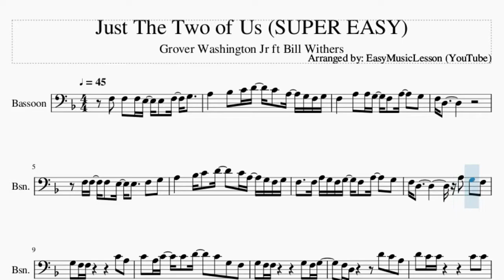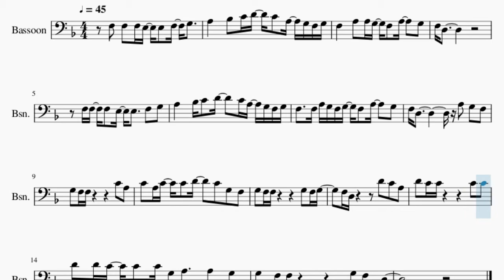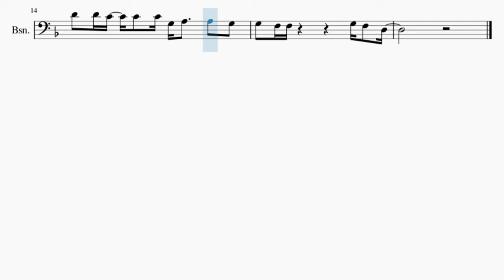SUPER EASY Bassoon Sheet Music: How to play Just The Two of Us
Comment and let us know how the videos have helped you. It keeps us going! :)Here is a sheet music/tab video on the song Just The Two of Us (SUPER EASY) by Grover Washington Jr ft Bill Withers on the bassoon. A bassoon sheet music arrangement which is transposed to notes that are easily played by bassoon, for the song Just The Two of Us (SUPER EASY) by Grover Washington Jr ft Bill Withers.

EasyMusicLesson2 teaches you to play the your favorite instrument, through well-arranged sheet music so that you too can learn how to play Just The Two of Us (SUPER EASY) by Grover Washington Jr ft Bill Withers on the bassoon as fast as you can. A bassoon sheet music with backing tracks to help your play the song better.

Chords of Bassoon arrangement:
Bb Maj 7   A Dom 7   D Min   C Min 7   F Dom 7   Bb Maj 7   A Dom 7
D Min   Bb Maj 7   A Dom 7   D Min   C Min 7   F Dom 7   Bb Maj 7
A Dom 7   D Min   Bb Maj 7   A Dom 7   D Min 7   Db Dom 7   C Min 7
F Dom 7   Bb Maj 7   A Dom 7   D Min   Bb Maj 7   A Dom 7   D Min 7
Db Dom 7   C Min 7   F Dom 7   Bb Maj 7

Melody notes of Bassoon:
F3 F3 F3 E3 E3 F3 G3
A3   Bb3 C4 D4 C4 A3 G3 F3 G3
F3   A3 A3 G3 F3 A3   G3
F3 D3
F3   F3 A3 G3 F3 G3 F3 A3   G3
F3 D3       A3 G3 F3
G3 F3 F3       C4 A3
C4 A3 C4 C4 D4   C4 G3 F3
G3 F3 F3       G3 F3 G3
F3 D3     D4 C4 A3
D4 D4 C4 C4 C4 G3 A3   A3 G3
G3 F3 F3       G3 F3 D3